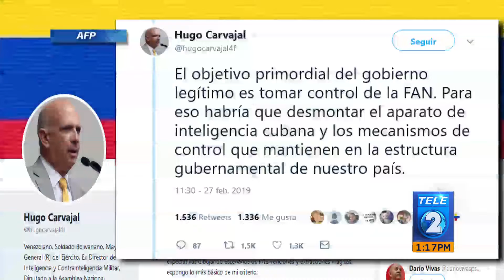Ex general de Hugo Chávez afirma que inteligencia cubana controla la Fuerza Armada de Venezuela